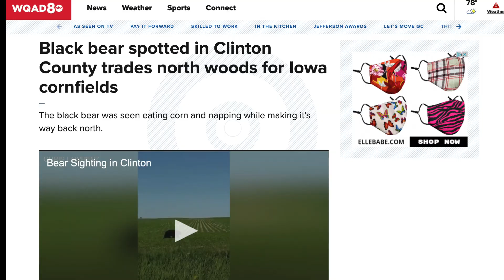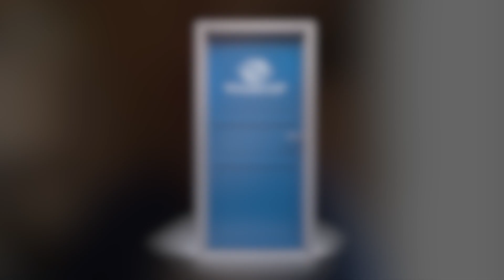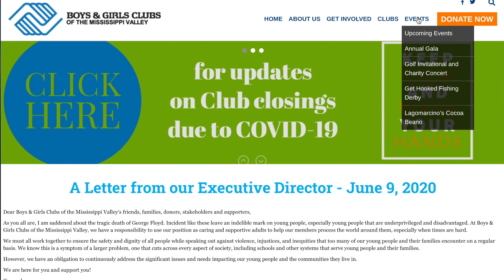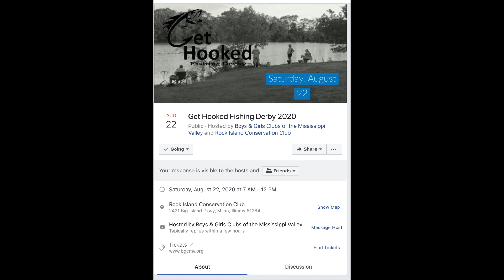June 19 Update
June 19th BGCMV update